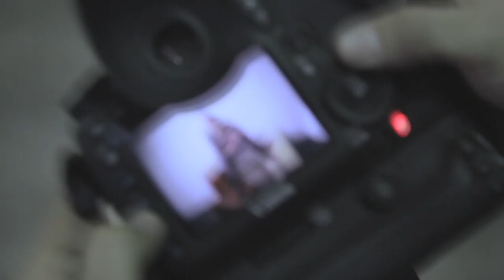Making of Luis Gerardo Méndez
Conoce el estilo de Luis Gerardo Méndez